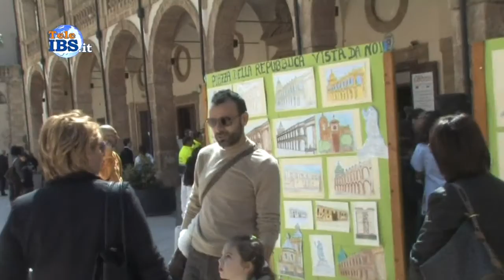2014-03-22 Interviste in strada - Quale sindaco vorresti per Mazara?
Interviste in strada - Quale sindaco vorresti per Mazara? Servizio di Piera Pipitone